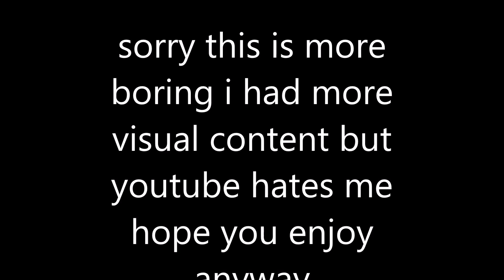Top 10 Shows PT 1 (10-6)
so sorry this isnt as good. i put a lot of editing and time into the original but youtube hates me still hope u enjoy

Hello Nerds hows your nudzul today. JUst kidding Heres my crap  I mean great channel this is where i express my DEPRESSION  i mean self and mostly play video games an do reviews for crap. Also random crap that i want. If your interested consider subbing and as always thanks for checking out the channel. If you like what you see here please go follow these SMEXY People down below.